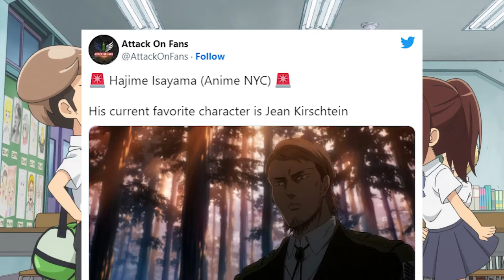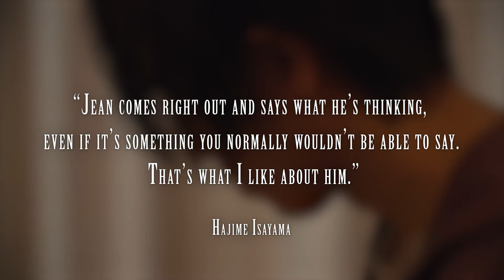Why Jean Kirstein Is Isayama's Favorite AOT Character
If you had asked me who my favorite character of Attack On Titan was during the early Seasons, I would’ve told you without hesitation: Jean Kirstein. I didn’t really know why at the time though. He was not your typical badass character à la Levi Ackerman and not the protagonist either. He actually came off as an arrogant and selfish brat (find funny scene). But despite all of that, he ended up being one of the most popular characters from the series and many have voiced him as their favorite, including the author himself, Hajime Isayama. This begs the question: Why is Jean-boy loved by so many? We’re going to answer this question by exploring 3 main themes that I believe epitomizes Jean Kirstein’s character and how we can learn from him as a person.